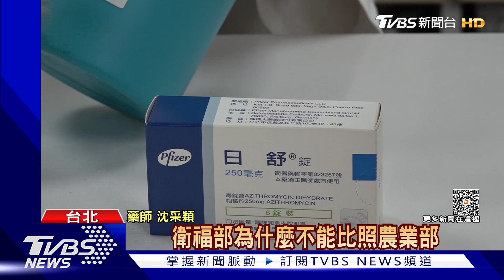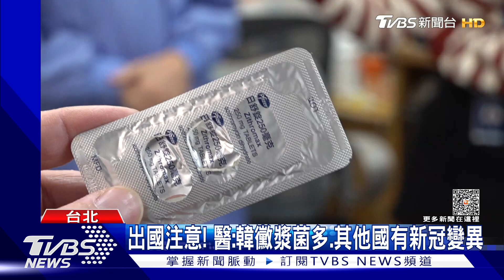秋冬病毒齊爆發 藥師喊:抗生素年底恐大缺｜TVBS新聞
有藥師在臉書上PO文向食藥署喊話，年底抗生素可能會大缺貨，準備好了嗎? 藥師表示，缺的其實是膠囊，但衛福部應該要比照農業部當初補助雞蛋一樣。畢竟現在大陸有七種傳染病爆發，而台灣的黴漿菌疫情也在升溫。疾管署副署長羅一鈞也說，春節前後老人、小孩和慢性病人都避免前往大陸。